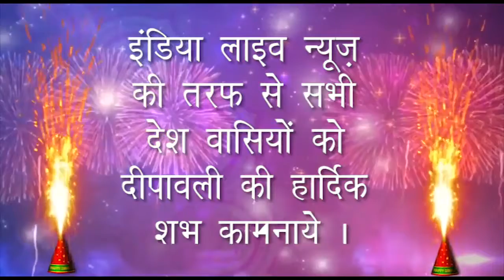Happy Diwali To All Viewers and Subscribers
Wish u Happy Dipawali To All Users and Viewers
From India Live News And Family